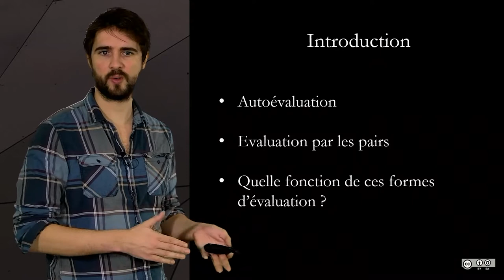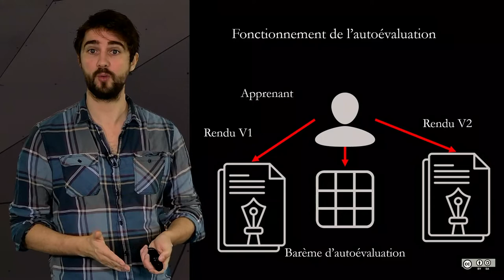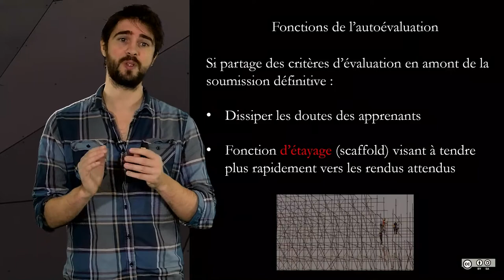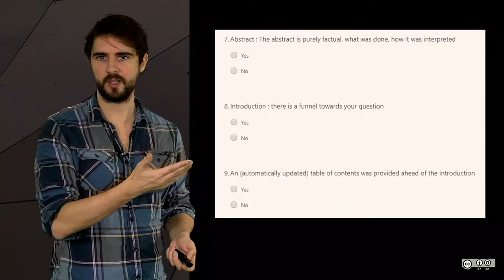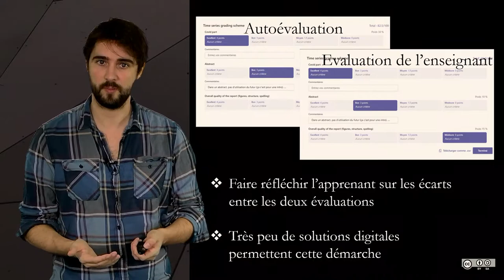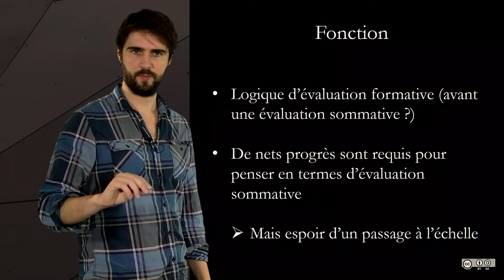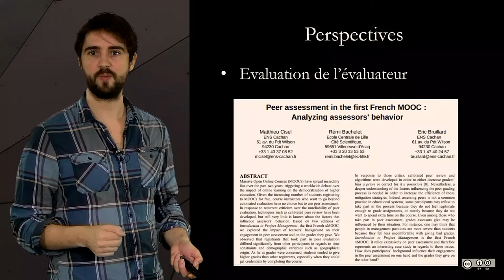5.6 De l'autoévaluation à l'évaluation par les pairs